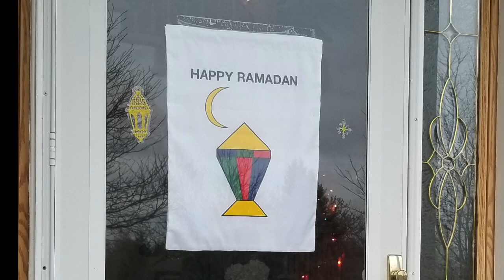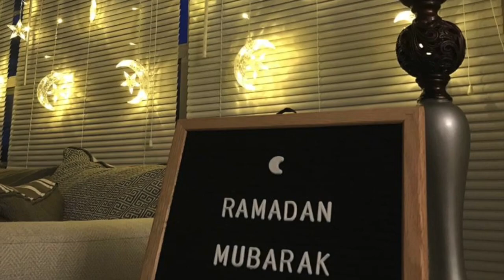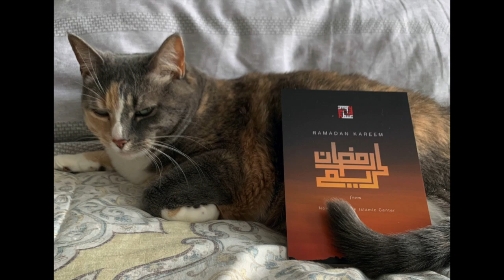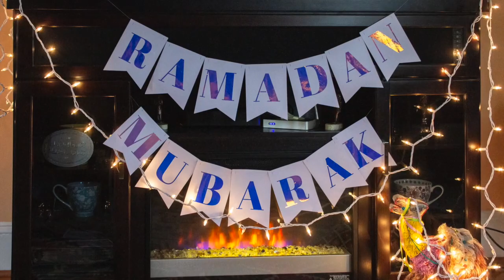Family Ramadan Home Decor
Thank you to everyone that shared with us their beautiful Ramadan home decor photos! May Allah SWT bring the light of emaan into our hearts the same way He has brought the lights of Ramadan into our homes. Ameen!